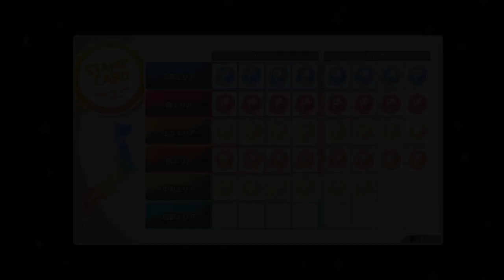The Idolmaster Starlit Season | LUMINOUS JAPAN 47 [DLC] - Central Area [Blocks 2 - Fukui]